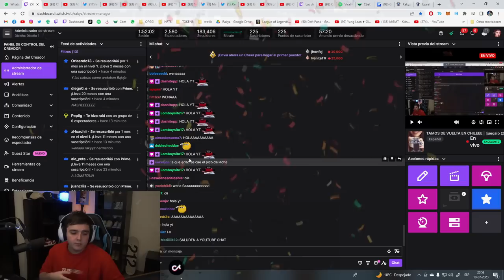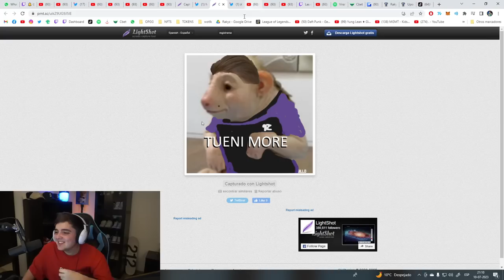ANECDOTA ME ESTAFARON COMPRANDO W$$D EN ALEMANIA